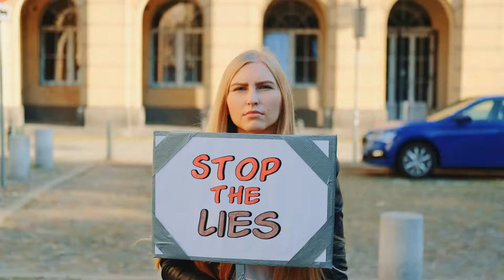Empty Lies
Thanks to Dansonn for another amazing beat.

All I hear are empty lies
All you gave was empty cries
Thought it was a destined time
And I didn't even want to fight
Something deep inside of me growing
I bet you thought I wouldn't notice
Instead of putting you on a blast
The answers to the questions asked
Hope it was really all worth it
Now you want to lie while smirking
All of this was a pretend
Stacking cards until the end
Day by day will pass us by
Feeding me the bullshit lies
I don't even want to hear it
Guess i'm turning incoherent

Thanks for feeding me
For deceiving me
The pain is not easily
These memories will fade
Like broken lies

Funny how you're so persisten
evidence that wasn't missing
WHile you want play these games
IT might be silly but I'm not the same
Used to be a nice guy
But I'm cold now and I won't lie
You can't even be as honest
And everything we know is tarnished
You might have the last laugh
But I will chose my own path
Somewhere down the middle lane
Switching it up with no escape
This doen't even feel strange
Strangers is what we became.
So who's having laugh now?
What was all of this about?